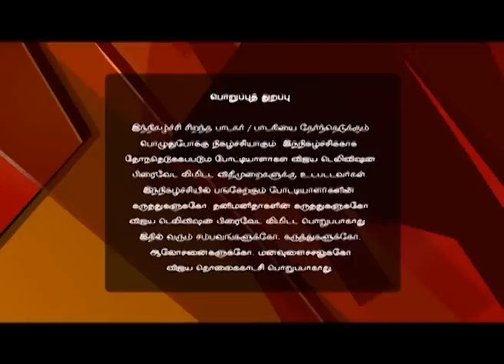Super Singer 05/27/16